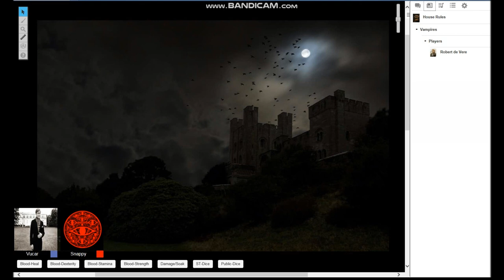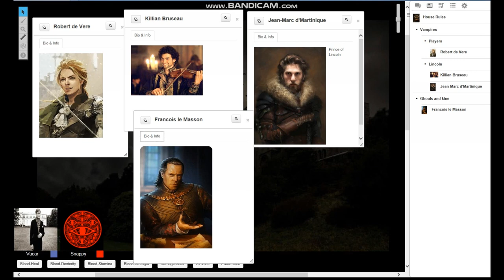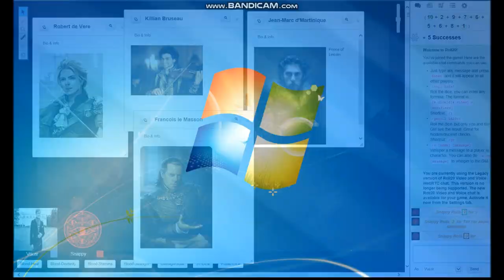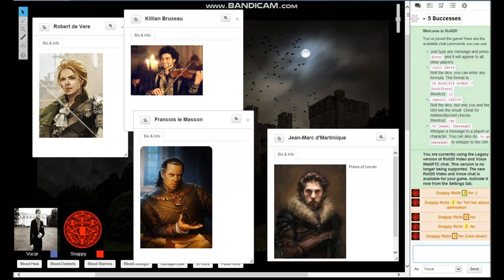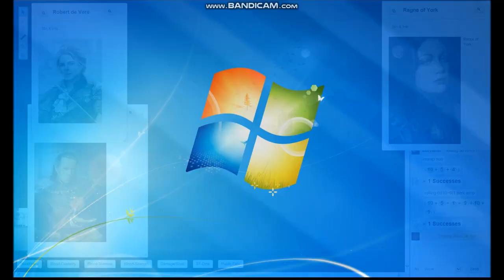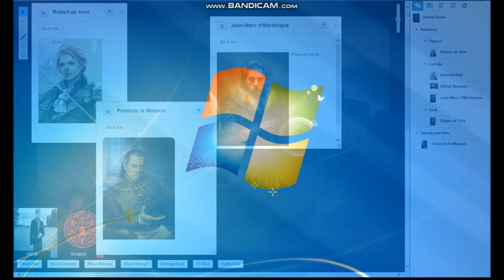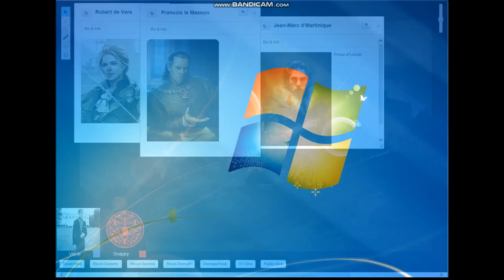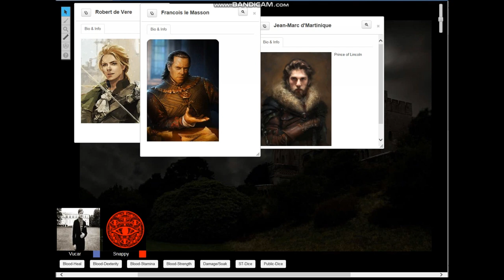Vampire the Masquerade: The Veiled Thrones Prelude - Robert de vere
Prelude story for the character Robert de Vere, the silver-tongued Toreador, for the Vampire Dark Ages game "The Veiled Thrones"